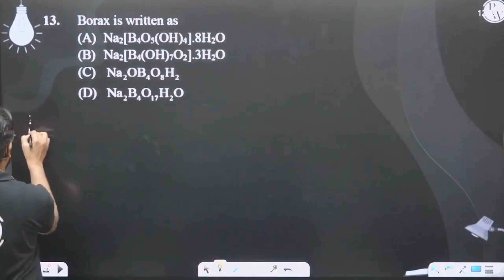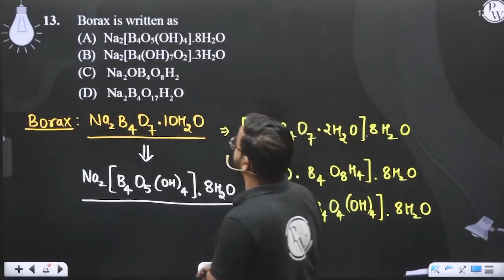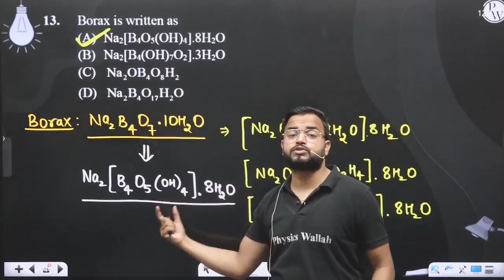Borax is written as....